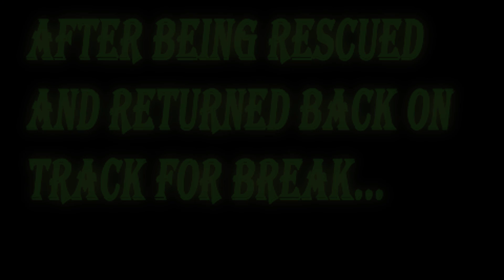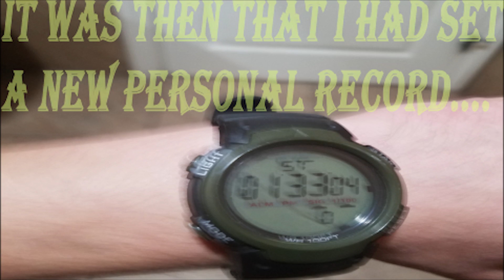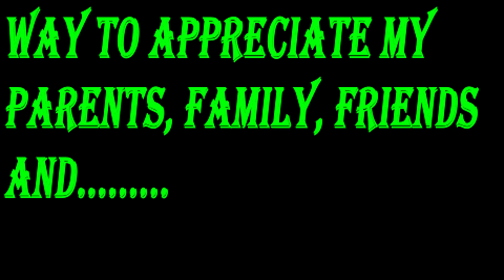Thanksgiving Break 2016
I sadly do not have all the content of my week off from college, but I thought I'd share what I had with style! Hope you enjoy it, and I apologize for the ending of this video... it was supposed to be my insurance check (the red marks were used to hide some numbers, lol), but Adobe cannot recognize the image for some reason.